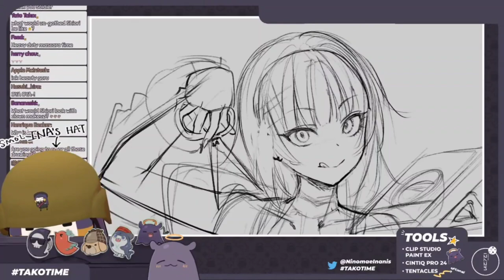FNF | Markov v2 Remix | But Shiori Novella & Ina Ninomane Sings It (+FLP)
I Made the cover/Visualizers.

I Also made the Chromatics.

I'll leave a link to where I got the artwork from in the comments, since this channel is somewhat new, I can only share YT links to Videos and other channels.

FLP BY: @TORU3Musician

- Timestamp --
0:00 start
0:46 1st phase
1:26 2nd phase
2:15 I just like the glowing on this part
3:03 Background changes
3:44 3rd phase
3:50 where I got the cover idea from

-Tags ignore -